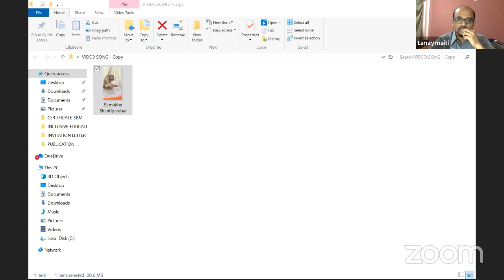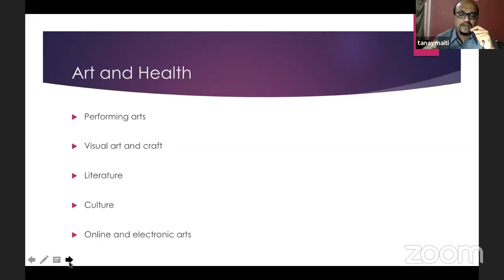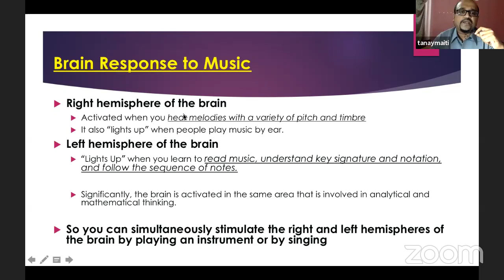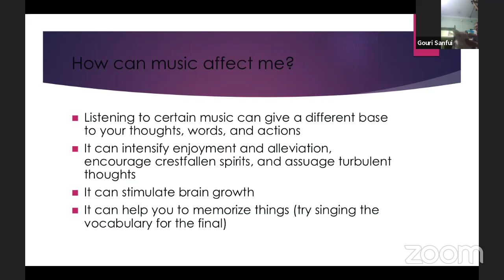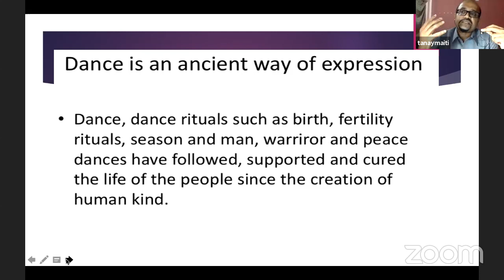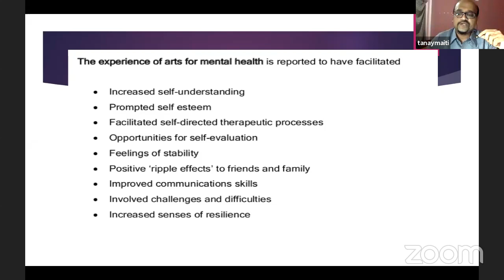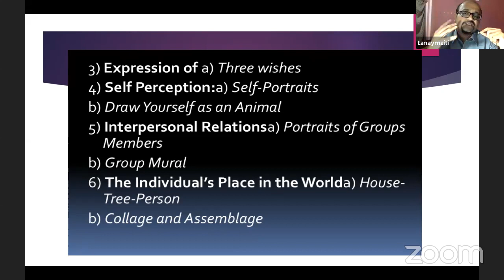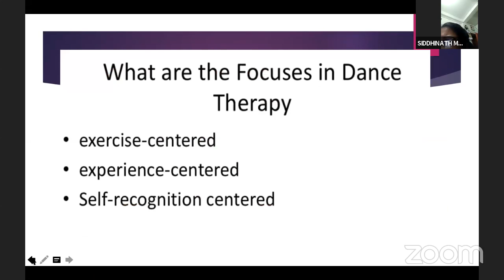SIDDHINATH MAHAVIDYALAYA- DEPARTMENT OF EDUCATION